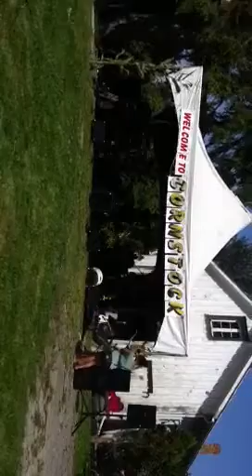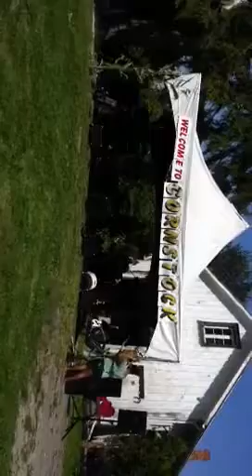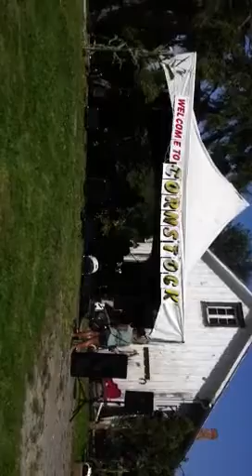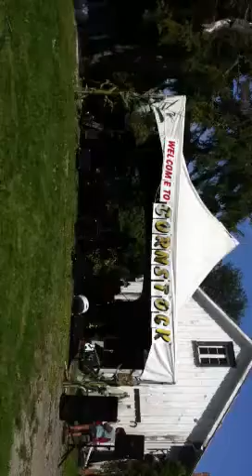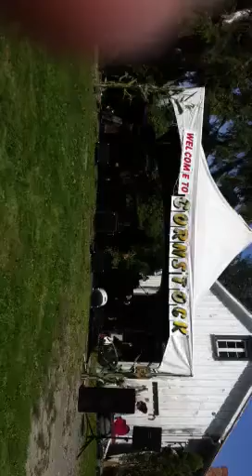Pelican's flying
Emmett's Band